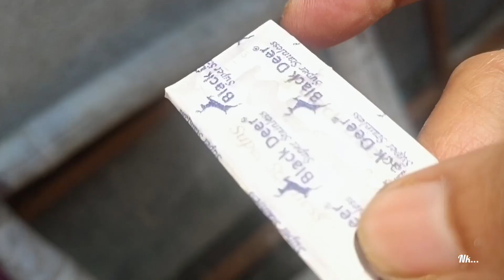মাইকী মানুহৰ কাৰনে এইটো এটা ডাঙৰ সমস্যা/২বছৰ হোৱা নাই যদিও তাই বহুত কথা কব পাৰে/Simply Nk Vlog